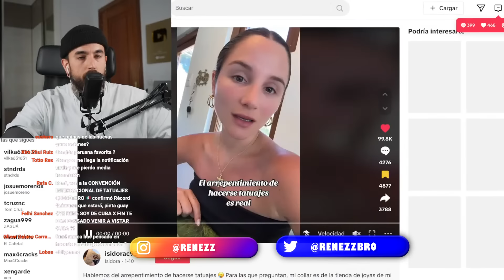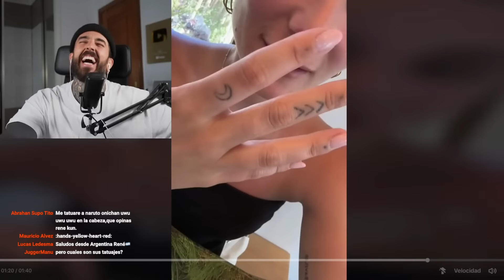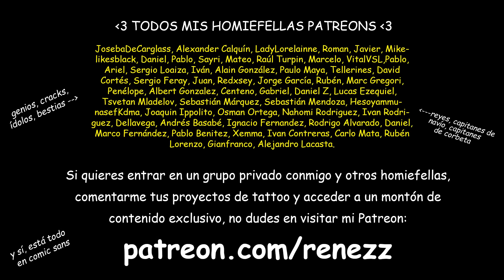Se ARREPIENTE de sus TATUAJES 😳